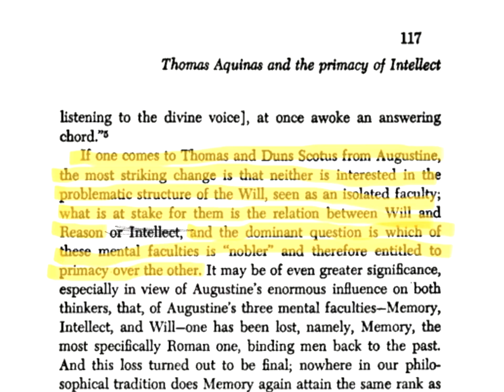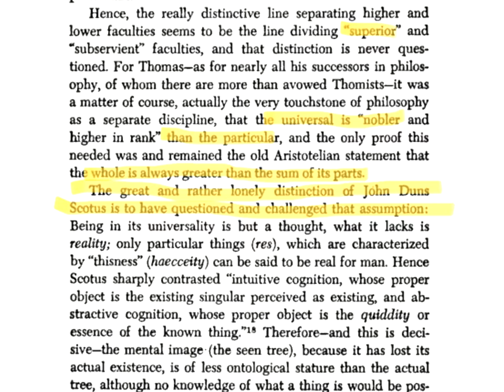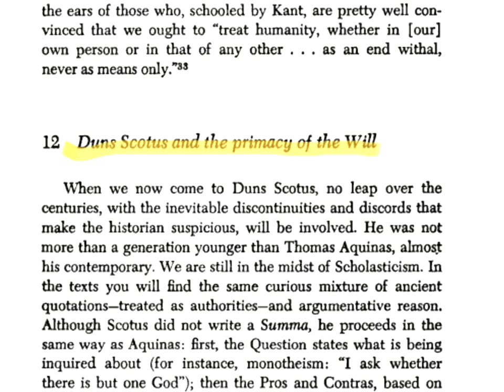Duns Scotus and the Primacy of the Will (Aron sings Arendt)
Up until now, Hannah Arendt's skills as a pop lyricist has gone largely unnoticed. This song rectifies this. It will no doubt be seen as a paradigm shift in Arendt studies.